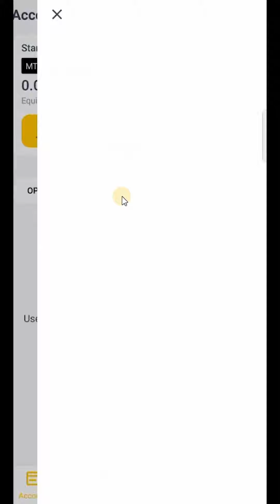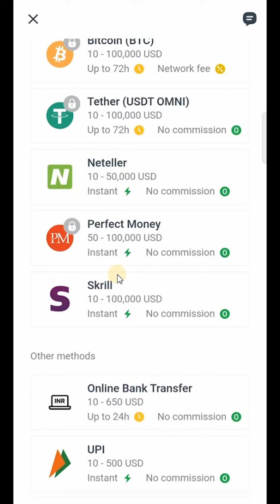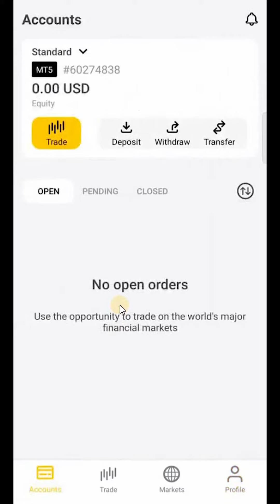Exness Deposit and Withdrawal in India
Partner Code: v4naaisa

Dosto Aaj mein aapko batane wala hu Exness Deposit and Withdrawal. exness deposit and withdrawal in india. exness deposit problems. exness deposit issue. Agar aap ye bilkul aasani se jaan na chate hai tho ye video last tak dekhte rahiye.

Don’t forget to:
💬 Comment with your questions — we love hearing from you!